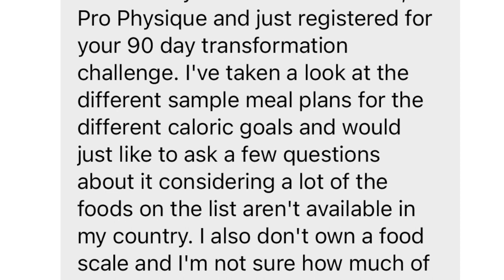Foods For Fat Loss | Meal Plan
A meal plan for fat loss provides a nice blueprint for how to proceed. Ideally we would create a meal plan and eat it every day without any issues. However we are not robots. We have social lives, taste buds, and the psychology of eating has many implications not to mention food variety is very important for overall well being.

The Pro Physique Transformation Challenge provides meal plans and macro's for those who enter and today we are going to discuss how to proceed with your fat loss goals when the meal plan does not match what's available or perhaps what you enjoy. How do we make the swap?

Clean eating has long been expected for fat loss but it's not only something that we can't define, once you stall you can't eat cleaner so instead we need to focus on total daily calories as well as how the food impacts us. What are good foods, the answer is going to be different for each person. There is no perfect diet for everyone, it's a moving target so we will discuss how to approach that.

Foods for Fat Loss can be the foods you enjoy as long as you learn to be accountable and understand that preparing your own food is always the best way to proceed.